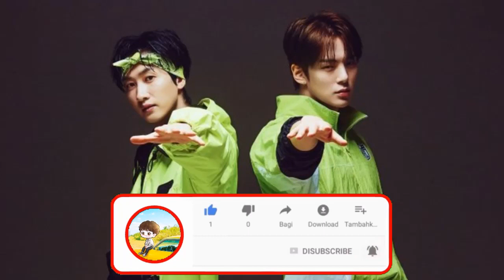Eunhyuk Super Junior dan Minhyuk MONSTA X Jadi MC Variety Show Terbaru “Back to the Idol”!